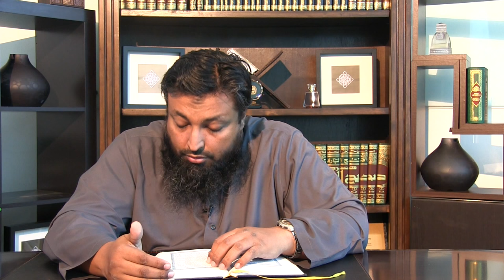EP14 | The Story of Musa A.S. | Surah Taha | Sheikh Tawfique Chowdhury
We begin another breathtaking Surah of the Qur'an - Surah Taha, one of the earliest of Surahs to be revealed and greatly revered by the Companions (ra) because of the stories and lessons it contains. Today, delve into the story of the great Prophet of Allah - Musa (as). Learn from his life and trials, and extract lessons of hope, steadfastness and Allah's Help that is ever near!